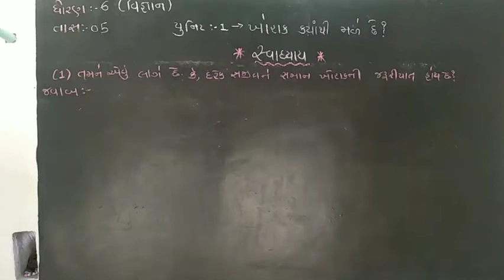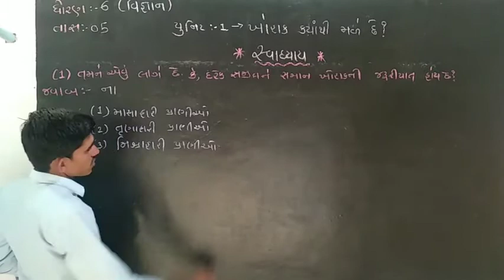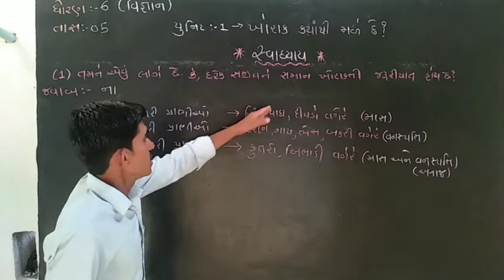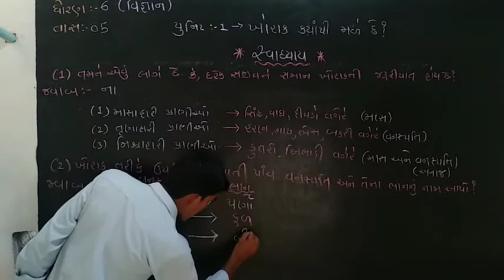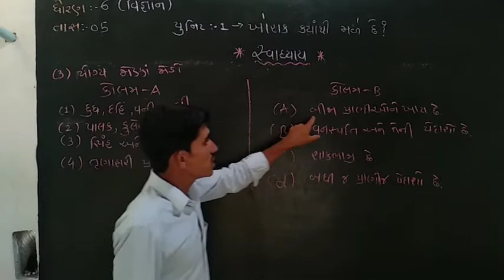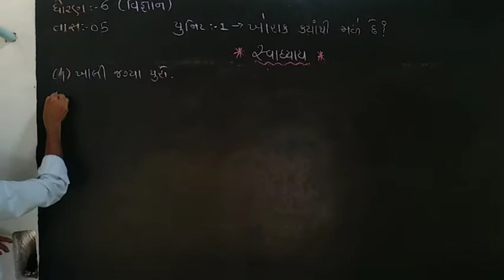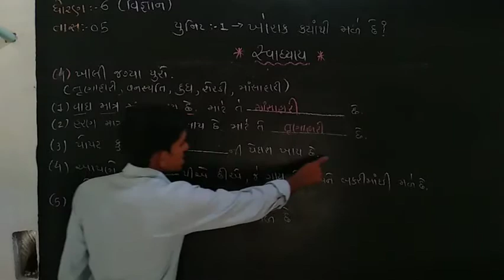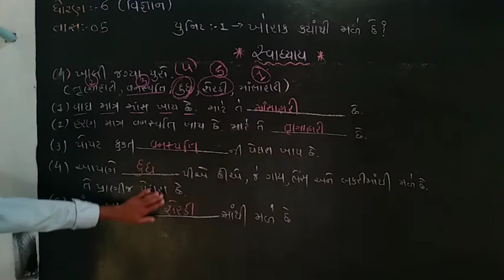Std-6//વિજ્ઞાન 1. ખોરાક ક્યાંથી મળે છે?(Lecture:05)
રાજેશ્વરી ક્લાસિસ-દેવલી